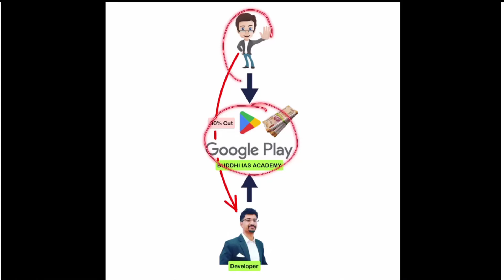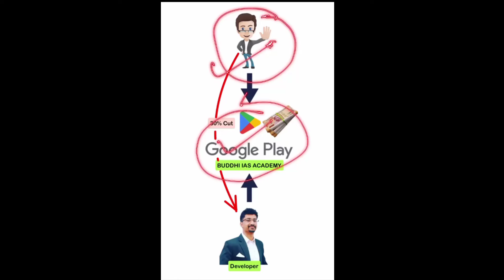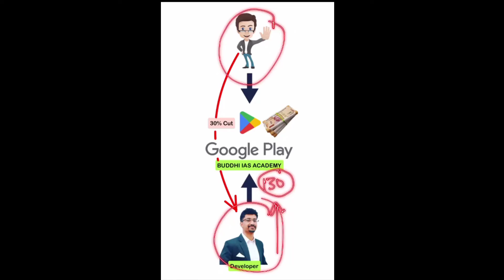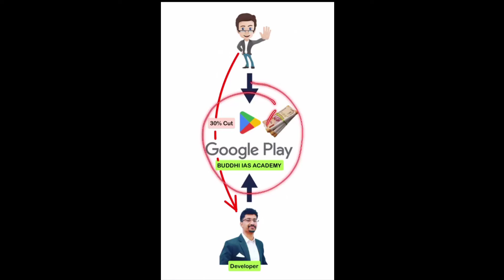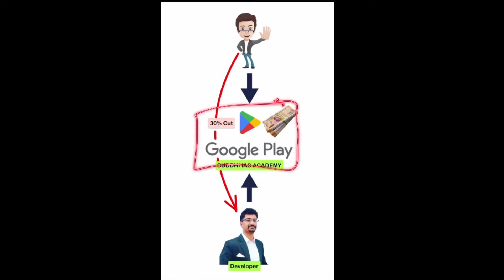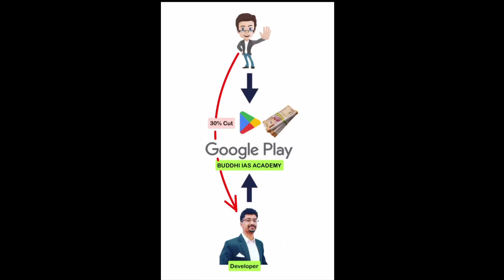Google Play Billing System - Why Google is deleting apps from Google Play Store ?